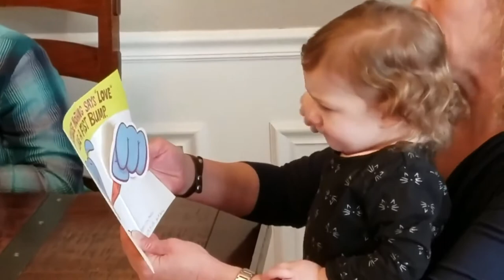50 kids funny video | Try Not to Laugh || 2020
funny video that makes you laugh hard.